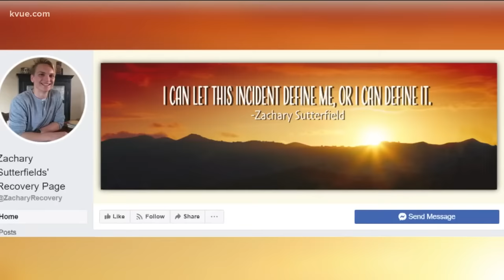One year after the deadly Iconic Village fire, a survivor speaks out about his recovery | KVUE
Zachary Sutterfield, who survived the fire at the Iconic Village Apartment in San Marcos with burns on nearly 70% of his body, walks us through the heartbreaking divide between his life before and after.